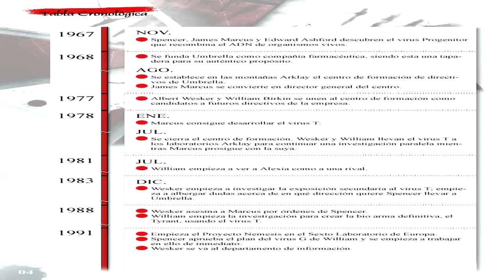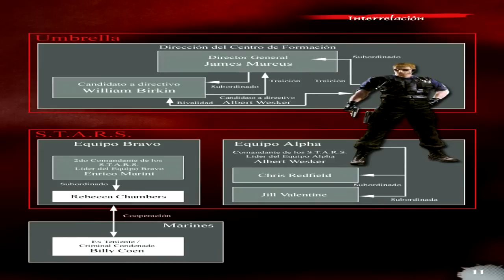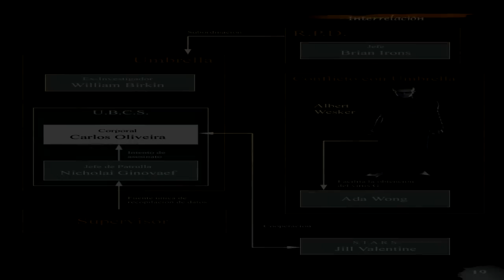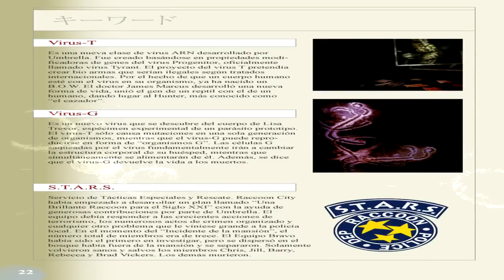Resident Evil - Wesker Extra Report Español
Gracias a recenter por la traduccion

Para los interesados en la saga resident evil encontrareis todas las entregas en mi canal y algunas extras muy interesantes sobre el argumento.